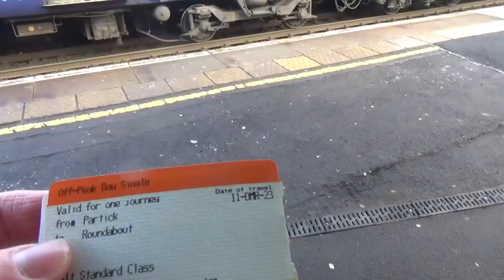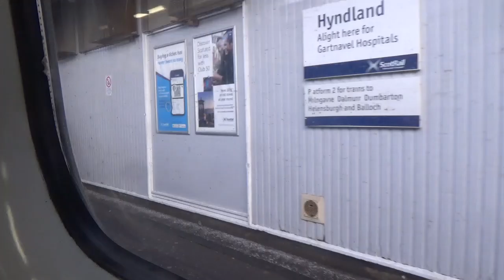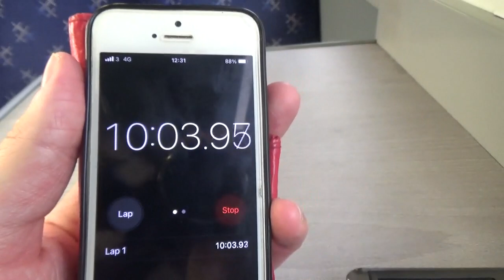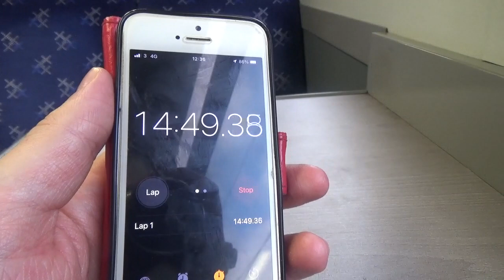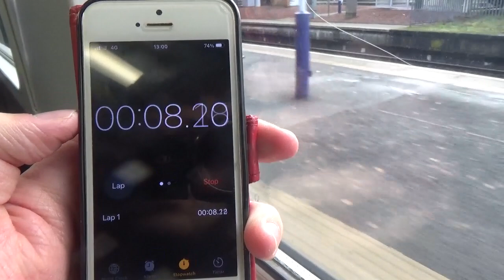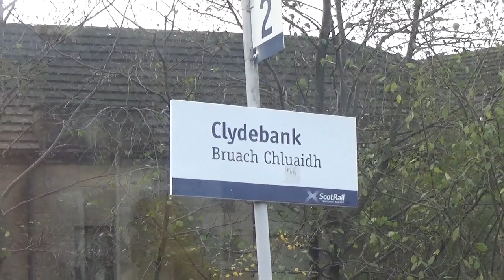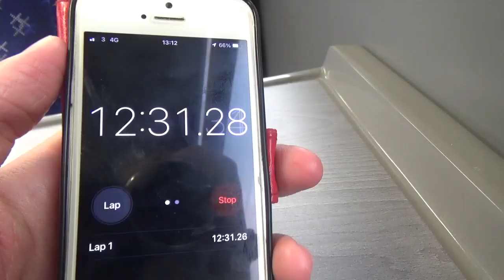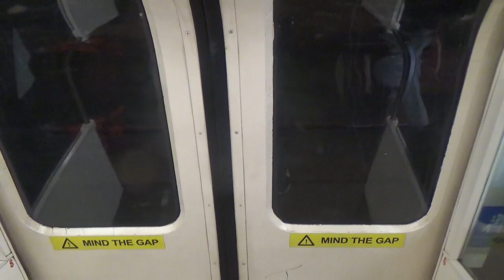Which line is quicker between Patrick and Dalmuir, Singer line or the Yoker Line?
Filmed on:11/12/23

Was interesting for today's video in Glasgow were I test out the 2 lines between Partick and Dalmuir